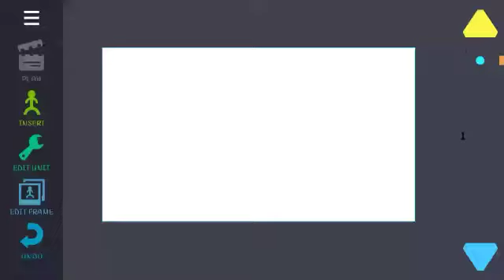predator pack by wii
Link here